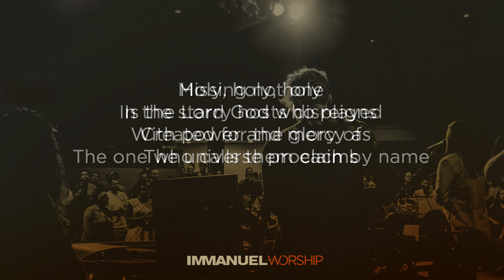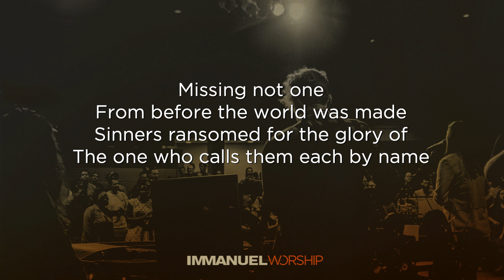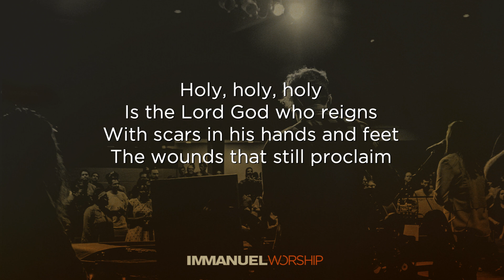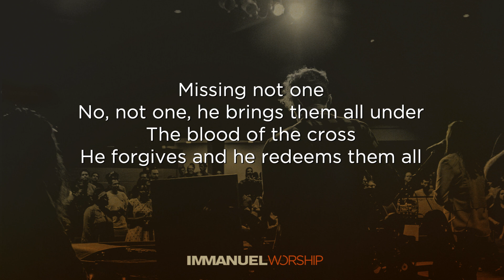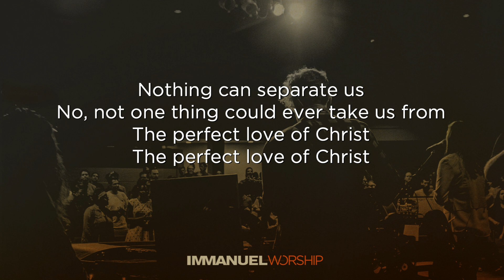Missing Not One (Perfect Love of Christ) | LYRIC VIDEO